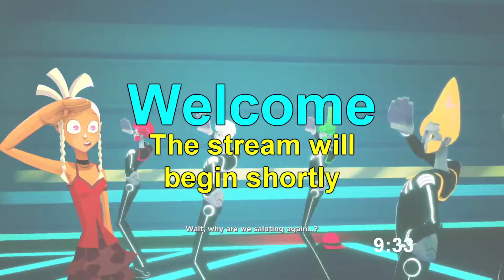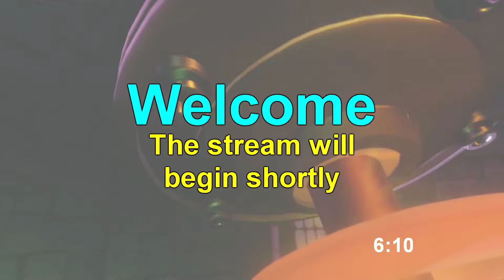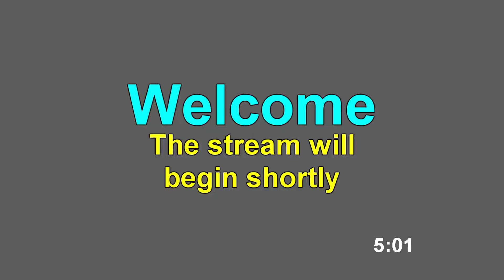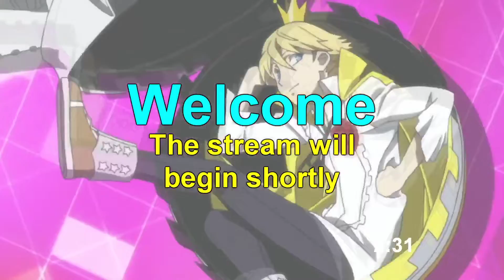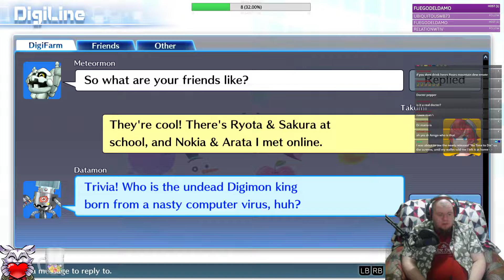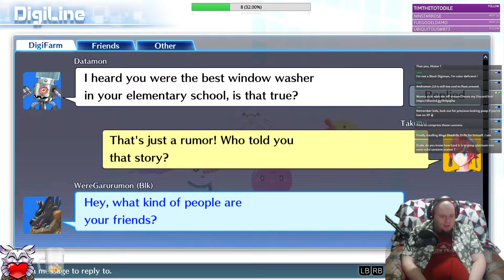[Stream Archive] - Digimon Story: Cyber Sleuth Part 7